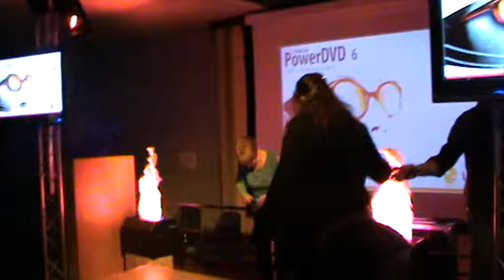HIGHWAY TO HELL DE AC/DC PAR MEL AU COLOR BOLW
HIGHWAY TO HELL DE AC/DC PAR MEL AU KARAOKE DU COLOR BOLW A REIMS